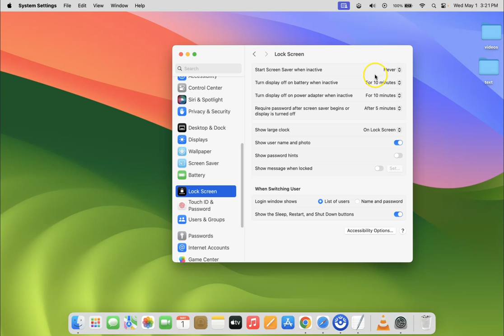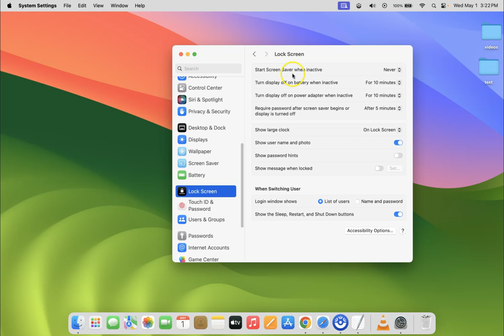How to Disable Screen Saver on Your Mac in macOS Sonoma?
Hi guys, In this Video, I will show you "How to Disable Screen Saver on Your Mac in macOS Sonoma.”